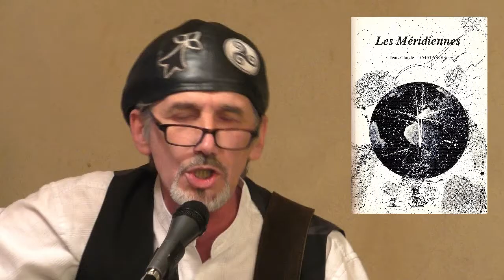La Croisière poétique n°5 - Yann Malau - Bretagne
Yann Malau est un auteur, compositeur, interprète... et il a choisi de mettre en musique mon poème "Poète de 20 ans", dédié à ce grand marin-poète qu'était Jean-Claude Lamatabois. Hommage.